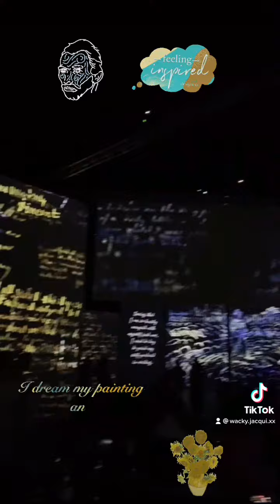🌻Van Gogh art live 🤩🌻Kessington London ❤️